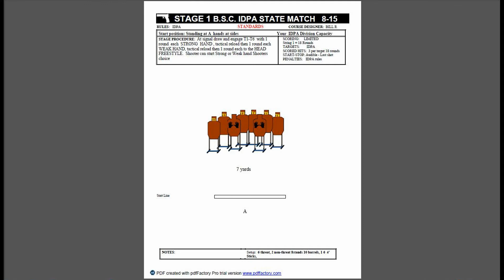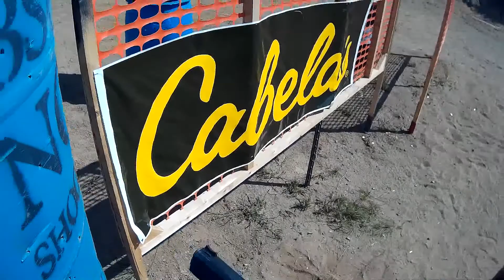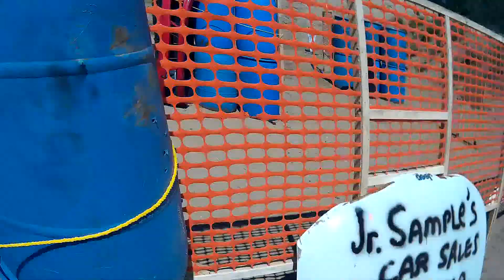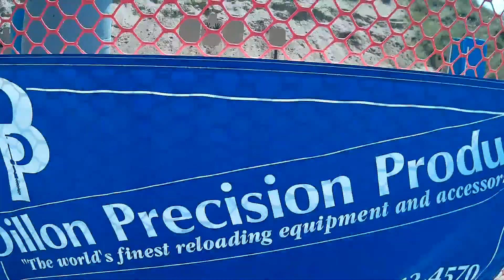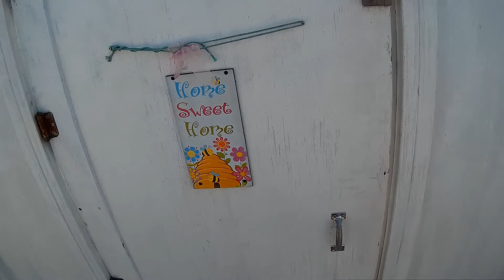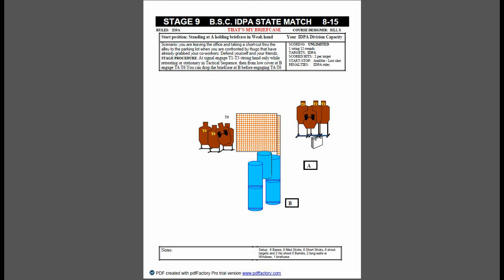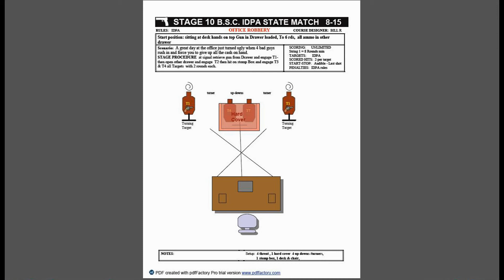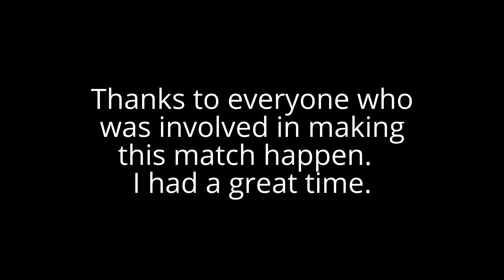MI State IDPA 2015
MI State IDPA shoot 2015 CDP SS